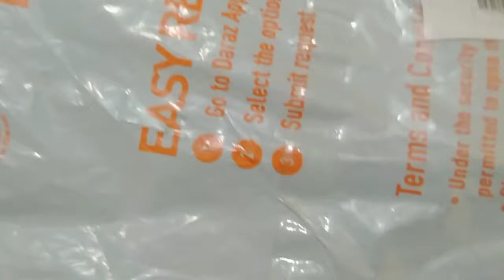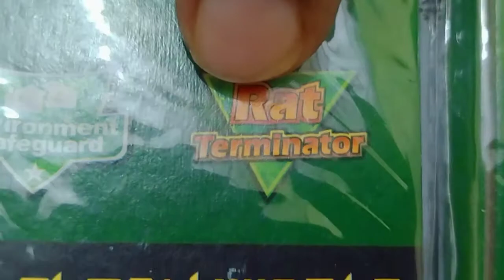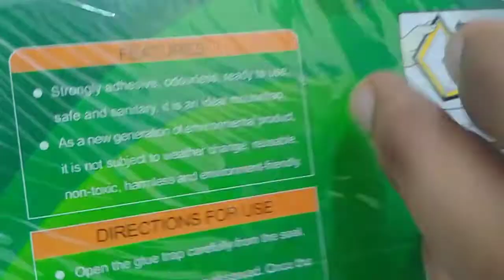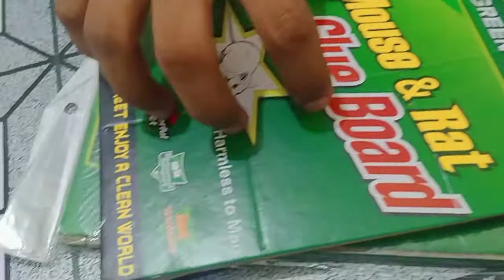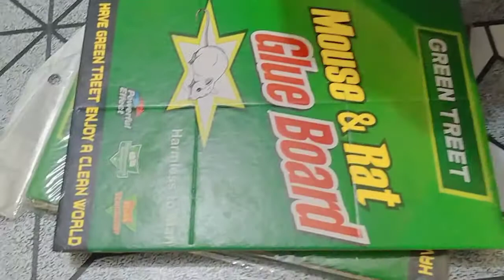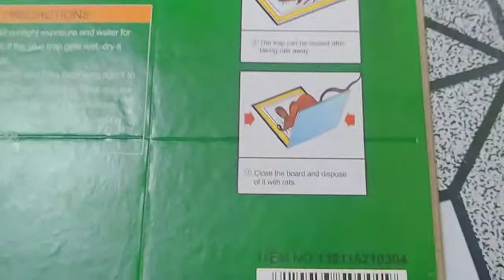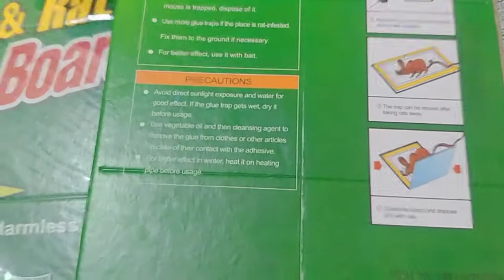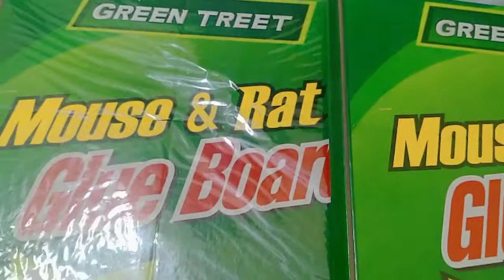Mouse and Rat Killer Glue Board from Daraz | Very Effective